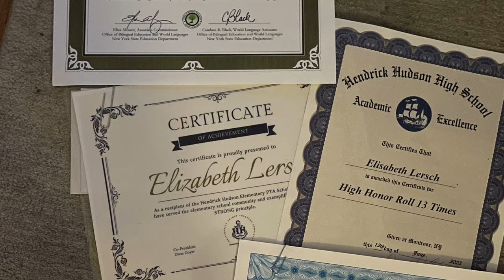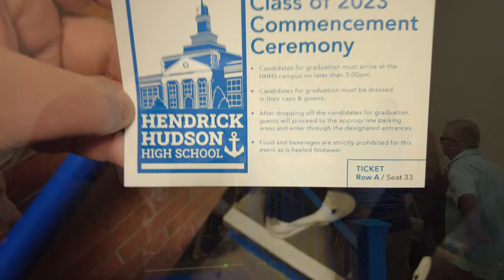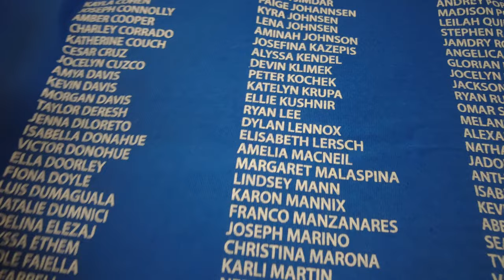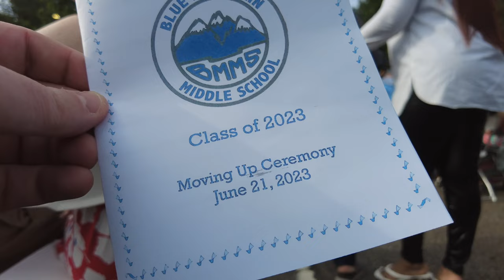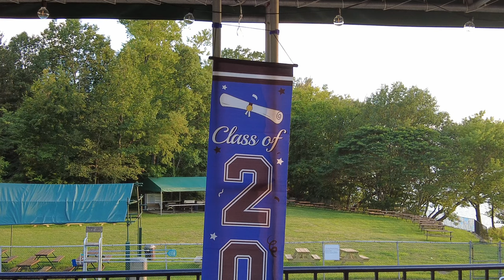Graduation Hendrick Hudson High School & Moving Up Blue Mountain Middle School 2023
Hier ein Vlog der alle Events der vergangenen Wochen, die im Zusammenhang mit dem Schulabschluss in diesem Jahr zusammen hängen, zeigt. Von den Awards bis hin zur Abschlussparty. Viel Spass!

0:00 Griechisch was zu Essen?
0:20 Awards Ceremony HHHS
5:25 Senior Walk
5:35 Graduation HHHS
25:02 Moving Up Ceremony BMMS
29:36 Partytime

Meine Ausstattung:

➜ Sony AS15 ActionCam
➜ Sony FDR X3000 ActionCam
➜ 4K Ultra HD NoName Action Cam (Maginon)
➜ Canon SX60HS
➜ Fuji XT-3
➜ Insta360 GO2
➜ BOYA BYM1
➜ AKG C2000B